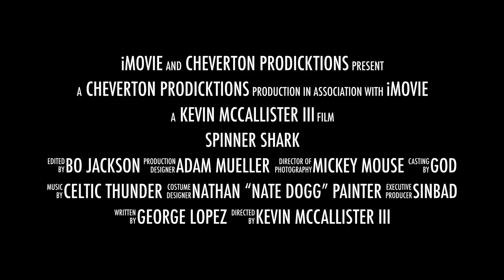Spinner Shark Kneeboard Movie Trailer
Walmart Purchase Kids Toy I Wish I Had When I Was One!